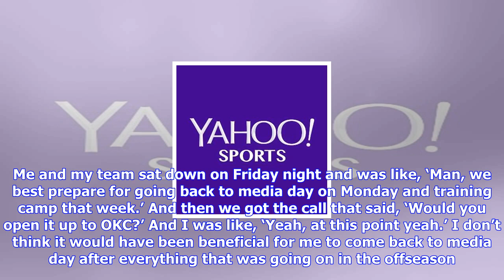Breaking News | Carmelo anthony: “a deal was done with houston early” but fell apart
Carmelo anthony: “a deal was done with houston early” but fell apart

Carmelo Anthony is a member of the Oklahoma City Thunder, having been traded there just before train...